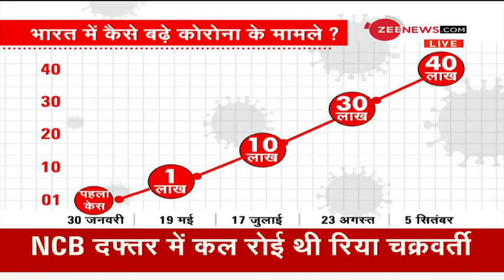India: एक दिन में रिकॉर्ड 90,802 नए Corona Cases आए सामने | COVID-19 | Coronavirus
India has the second highest number of corona cases in the world, surpassing Brazil on Monday (September 07) to more than 4.2 million (42 Lakhs), confirming the infection as a pandemic in the South Asian nation.

भारत में दुनिया की दूसरे सबसे ज्यादा कोरोना के मामले हैं, जो सोमवार (सितंबर 07) को ब्राज़ील को पीछे छोड़ते हुए 4.2 मिलियन (42 लाख) से अधिक तक पहुँच गए, दक्षिण एशियाई राष्ट्र में महामारी के रूप में संक्रमण की पुष्टि हुई।